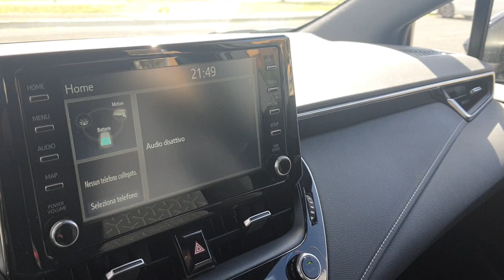TOYOTA Corolla Touring Sports 1.8 Hybrid Active - PRIVACAR APRILIA -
TOYOTA Corolla Touring Sports 1.8 Hybrid Active (rif. 1751)
Bellissima vettura familiare in eccellenti condizioni  generali, NON FUMATORE, con pochi chilometri percorsi, UNICO PROPRIETARIO.
Tra gli optional abbiamo Telecamera posteriore, Bluetooth, Climatizzatore automatico, Cambio automatico,  Bracciolo anteriore, Cerchi in lega. Regolarmente tagliandata
In vendita per cambio tipologia auto.

AUTO IN PRONTA CONSEGNA!!
PASSAGGIO DI PROPRIETA’ ESCLUSO

FOTO E VIDEO: Tutte le informazioni riguardo allo stato della carrozzeria con più di 50 foto in alta definizione, le foto dei danni (se presenti) e il video Youtube sono visibili sul sito Privacar. com

MANUTENZIONE: Le informazioni riguardo l'ultimo tagliando, la storia delle manutenzioni e le informazioni generali di meccanica di questo veicolo sono visibili sul sito Privacar.com

DOCUMENTAZIONE: Tutte le informazioni riguardo la documentazione dell'auto (libretto, bollo, revisione, proprietari) sono visibili sul sito Privacar.com

CHI SIAMO: Privacar è un gruppo con oltre 50 punti vendita in Italia e un vasto parco auto. La nostra missione è vendere le auto per conto dei privati garantendo fiducia e sicurezza all’acquirente tramite una perizia e dando anche la possibilità di sottoscrivere una garanzia guasti e finanziare il veicolo.